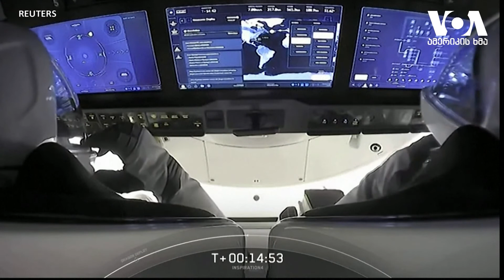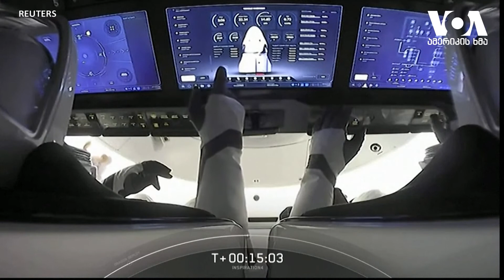Tok News სამცხე-ჯავახეთი — 20